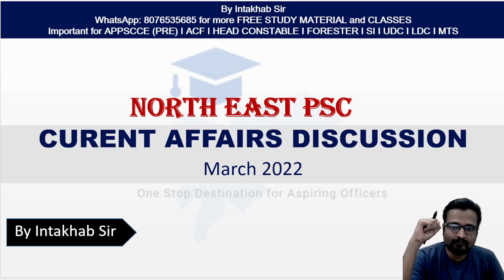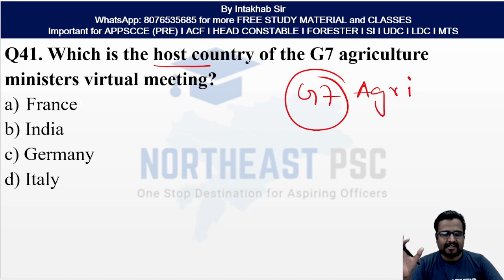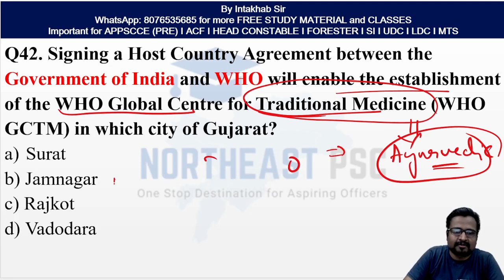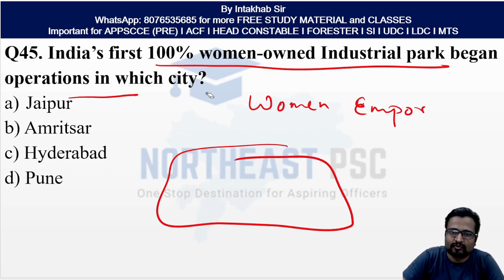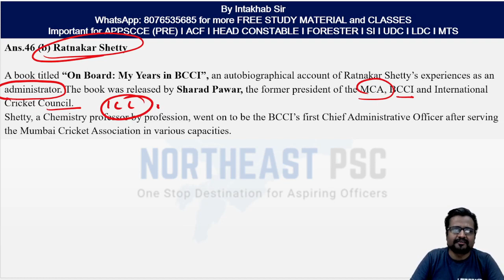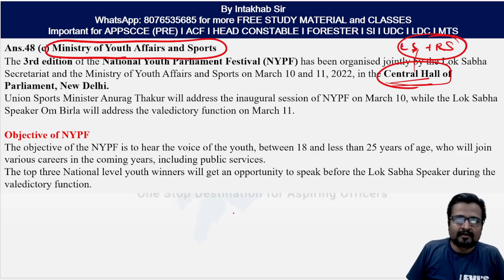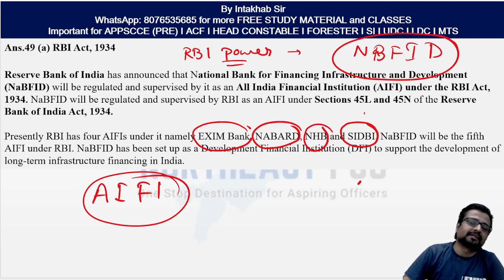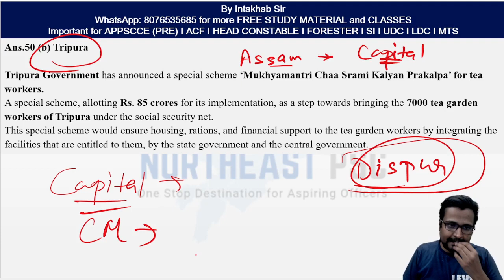L98 I MARCH 2022 I MONTHLY CURRENT AFFAIRS I INTAKHAB ALI | FOR APSSB & APSSC EXAM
Series of Monthly Current Affairs for the exams of APPSCCE/TGT/PGT/ACF/FORESTER/HEAD CONSTABLE and other related exams of Arunachal Pradesh

Join our Bestselling & most affordable course For PGT/ TGT : General Knowledge & General English course!
- History
- Polity
- Economy
- Geography
- General Science
- Environment
- Basic Computer
- Science & Tech
## After analysing previous year pattern & difficulty Of APPSC & APSSB Exam ,
The course will be supplemented by Additional Crisp & precise revision course of 3000 Question with video Solution & Pdf
-Vocabulary
-Writing Section
It will cover Syllabus of All APPSB & APPSC Exam
Course will include:
-live and recorded videos
-Study material
Content will be available on "Northeast PSC app" (available on Play Store and Apple iOS)